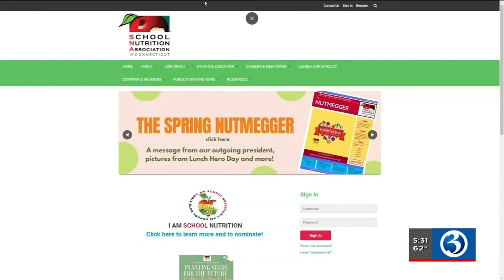Video: Supply chain issues impacting school lunches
Supply chain issues are impacting school lunches.